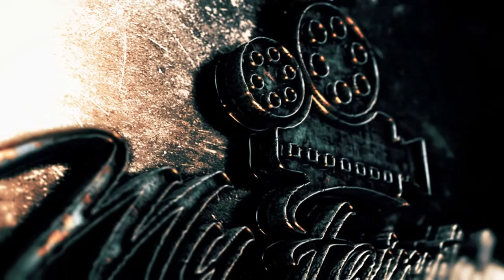WITCHER, WIEDŹMIN, Merry XMAS, Andrzej Sapkowski, Maciej Musial - Actress Vlog Episode 83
Hello Actor's!!!

Merry Xmas to all Of you guys!!! I hope you going to have amazing time!!!
To day we going to talk about the WITCHER - WIEDZMIN. So far so good and what do you think about it?

Congratulation to Maciej Musial!!! Great acting job!

If you like to find out, please come and watch this episode.

Song  : "Christmas song" by Ewelina & The Eyes

ACTRESS VLOG

Come and see me on Sunday's!!!  10:00

If you like what you see thumbs up!

If you don't thumbs down!

Leave me a comment say why you like, why not, what I should improve or maybe you have request for episode - subject I can talk about  - please DO LET ME KNOW!!!

If you are an Artist from London and you doing something interesting (filming, acting, singing, playing, dancing) let me know!!! I would love to interview you and make episode about you.

If you like to check my other Social Media and follow me there check below: